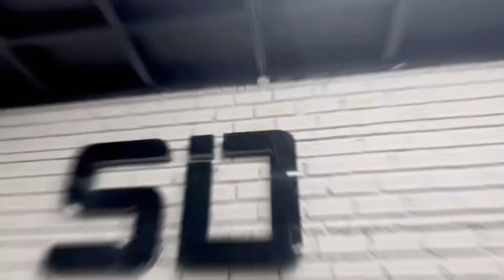Toc Toc Toc - Lee Hyori | Sexy Dance Class | SID Dance Studio